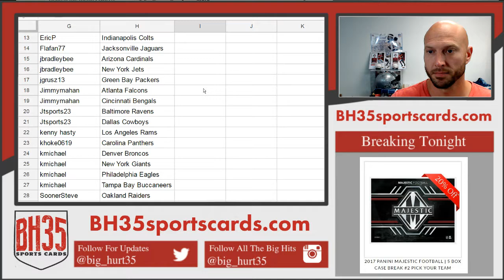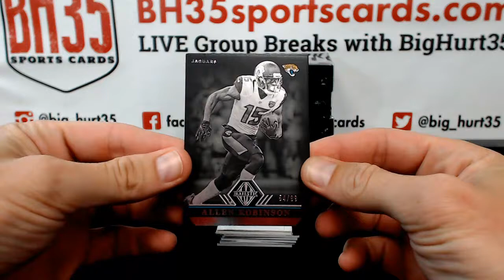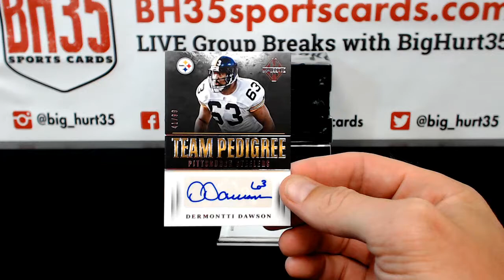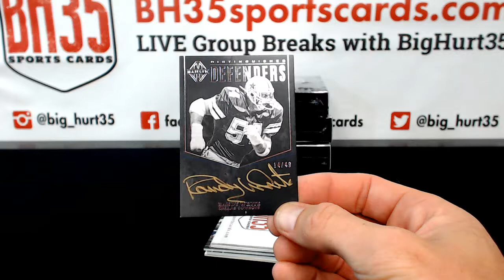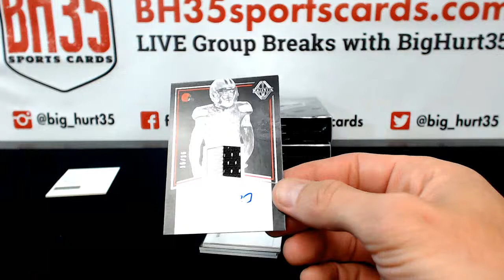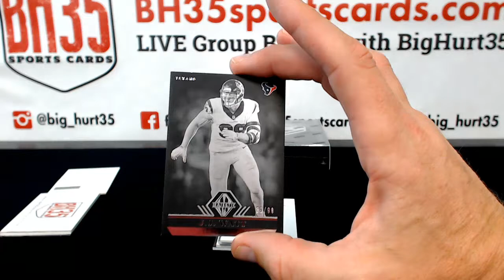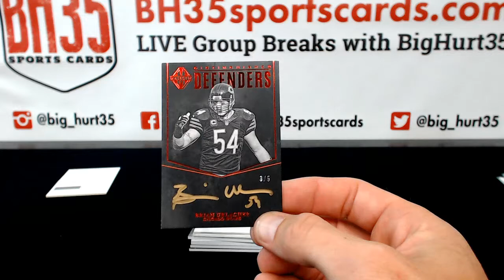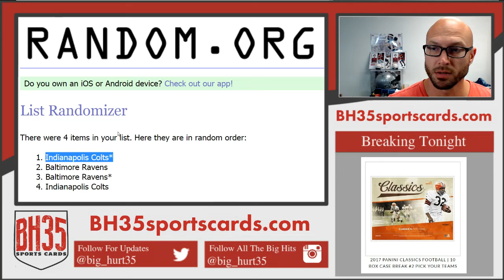2017 Panini Majestic Football | 5 Box Case Break #3 Pick Your Team